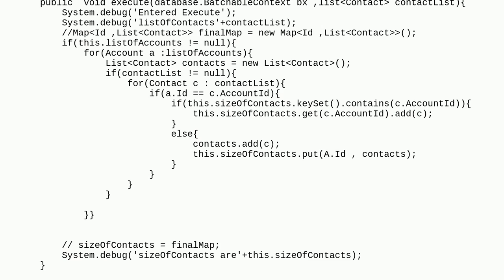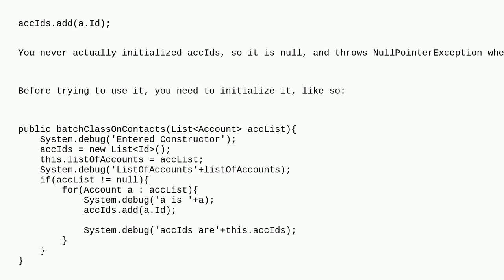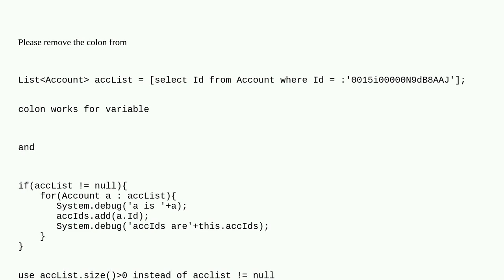Salesforce: I am getting null pointer exception on line 12 ( accIds.add(a.Id);)even though there ...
I am getting null pointer exception on line 12 ( accIds.add(a.Id);)even though there are records , could anyone help me with it , Thanks In Advance

A special thanks goes out to the awesome community

  batch apex